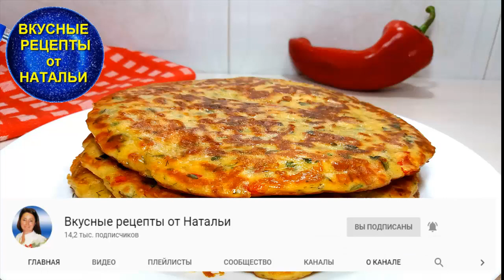Быстрый Вкусный завтрак. Лепешки с начинкой на сковороде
Предлагаю очень вкусный и быстрый завтрак для всей семьи.Такие лепешки можно взять с собой на работу на перекус или дать ребенку в школу.Очень вкусные со сметаной или йогуртом.Рецепт очень легкий и простой.
Пишите комментарии,если вам понравилось видео,угостите меня лайком и поделитесь  видео со своими друзьями.
ИНГРЕДИЕНТЫ:
Натуральный греческий йогурт – 240 гр
Тертый сыр – 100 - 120 гр
Сосиски(или колбаса,ветчина) – 80 гр
Петрушка
Укроп
Зелены лук
Сладкий перец
Вяленые помидоры
Сладкая паприка – 1/3 ч.л.
Растительное масло
Сливочное масло для смазывания лепешек.
 В миску перекладываю йогурт, соду,соль,сахар,яйца и все перемешиваю.
Добавляю сладкую паприку,мелко порезанные петрушку,укроп и зеленый лук.Затем  порезанный кубиками сладкий перец, вяленые помидоры,сосиски и тертый сыр.Все перемешиваю,чтоб масса была однородной.Частями просеиваю муку и замешиваю тесто.
В разогретую сковороду наливаю немного растительного масла,выкладываю 2 большие ложки теста,равномерно его распределеяю по всей поверхности.Закрываю крышкой и жарю на умеренном огне до румяной корочки.Затем переворачиваю  и жарю с другой стороны.Готовые лепешки смазываю сливочным маслом.
Прятного аппетита!!!

Tasty breakfast.
Very tasty breakfast.
The recipe is simple and easy.
INGREDIENTS:
Natural Greek Yogurt - 240 gr
Grated cheese - 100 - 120 gr
Sausages (or ham) - 80 gr
Parsley
Dill
Green onions
Bell pepper
Sun-dried tomatoes
Sweet Paprika - 1/3 tsp
Vegetable oil
Butter for lubricating.